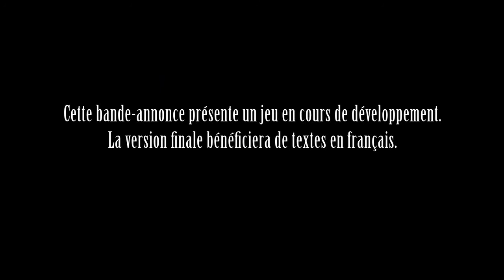Final Fantasy XIII-2 'Envrionments' Trailer